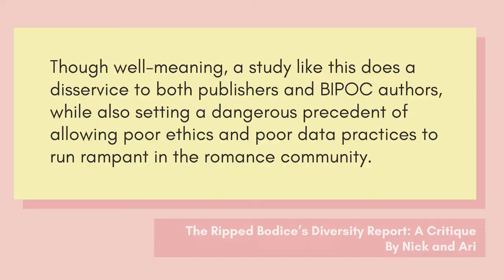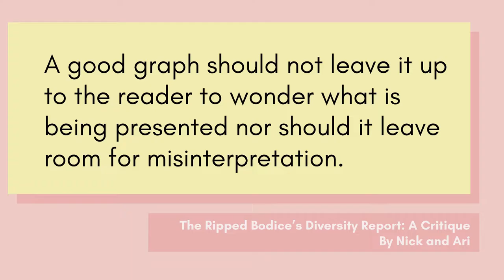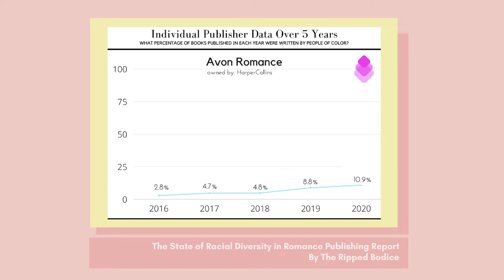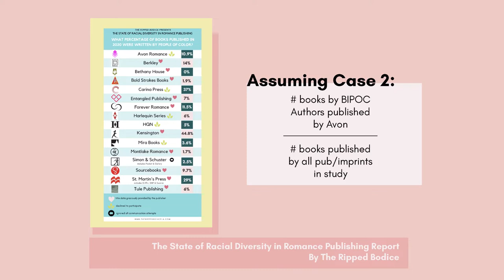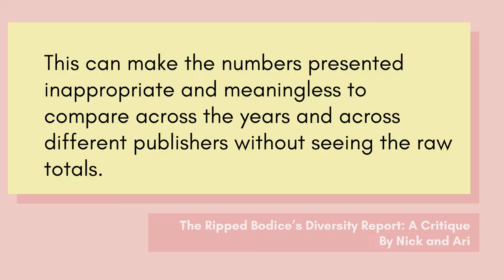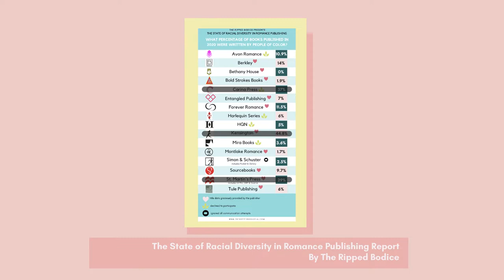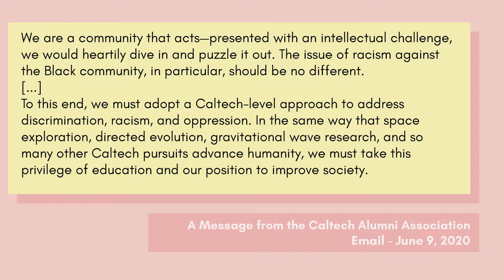the ripped bodice diversity report, and how we talk about data and diversity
✨ stuff mentioned ✨

🤓 Nonfiction Book Club 🤓
The Gene, by Siddhartha Mukherjee
May 15th, 2021 at 5 pm ET